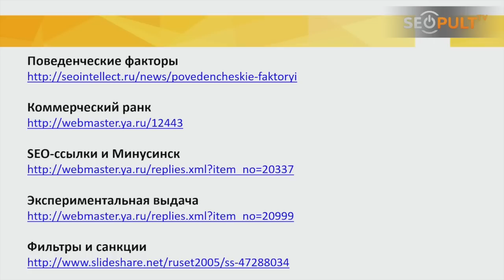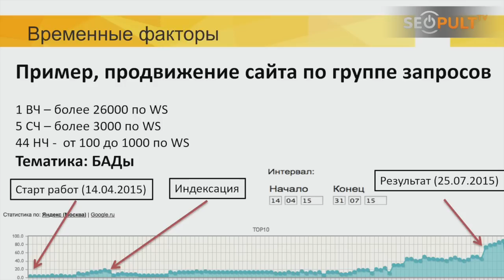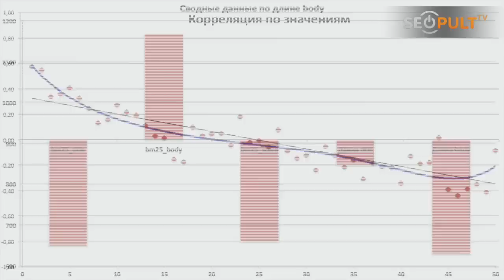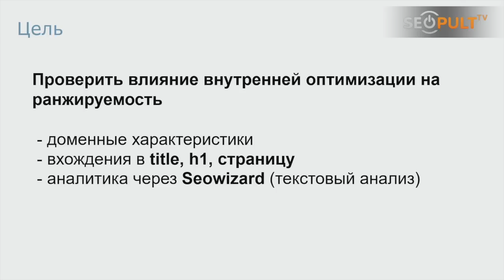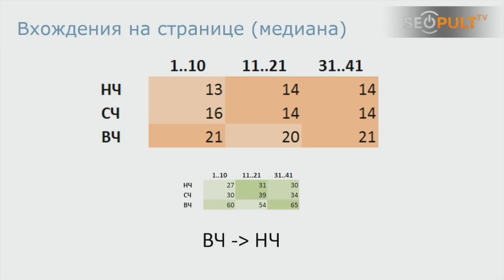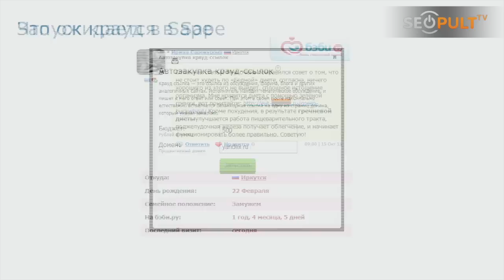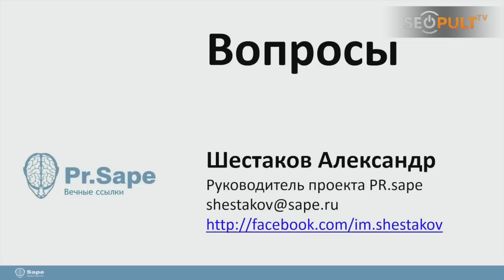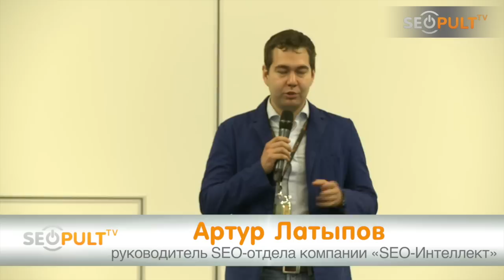Влияние текстовых факторов ранжирования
Что такое текстовые факторы ранжирования? Как влияет заголовок h1 и title на позиции сайта?

Когда оптимизатор недооценивает вклад некоторых факторов в формулу ранжирования, SEO перестает приносить результат. Что делать? Специалисты компаний «SEO-интеллект» Артур Латыпов и «PR.Sape» Александр Шестаков видят решение проблемы в работе с текстовыми факторами. Из видео вы узнаете об исследованиях влияния на позиции сайта его доменных характеристик и вхождений ключей в title, h1 и текст страницы.
- Исследования на базе данных Sape
 - Хостовые параметры успешных и неуспешных проектов.
- Документные параметры успешных и неуспешных проектов.